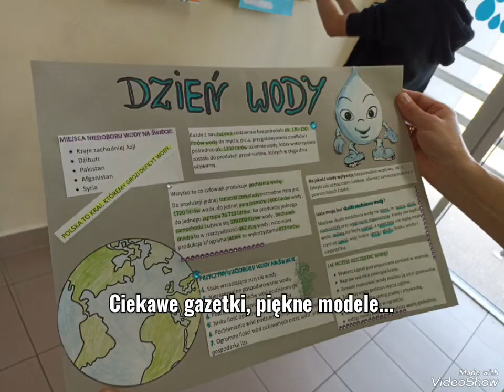Dzień Wody 2024